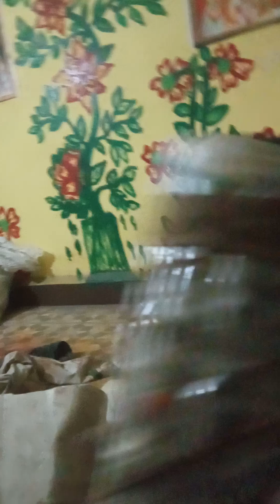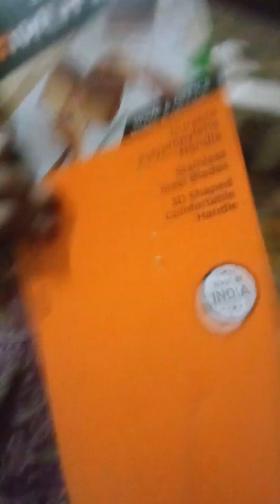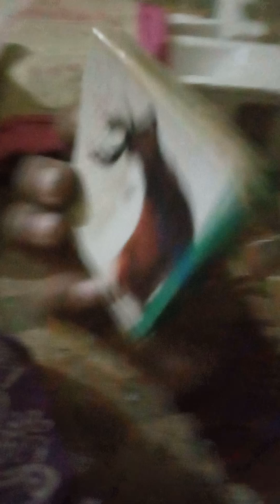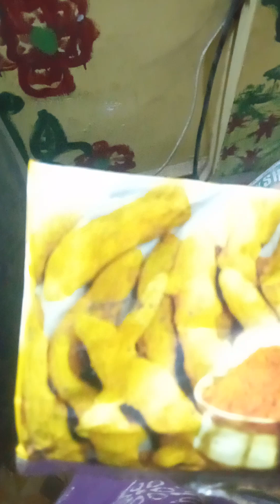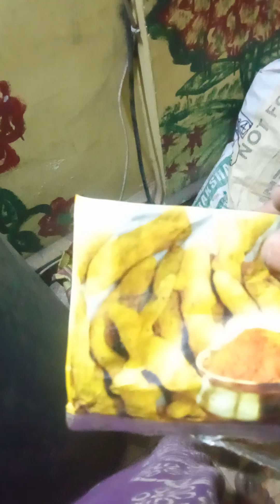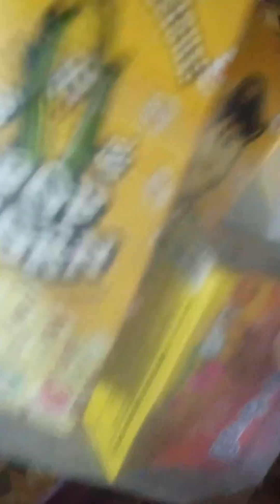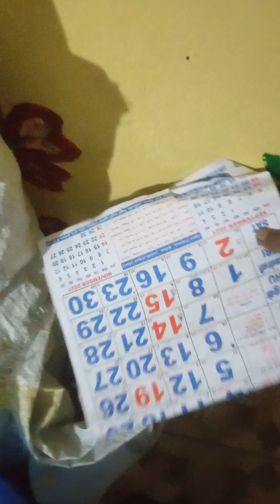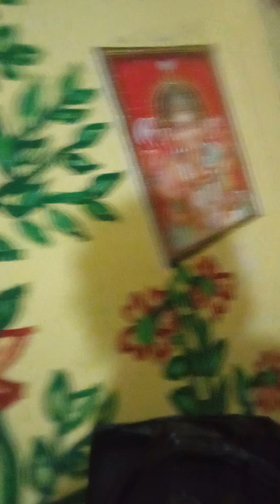Multi super concepts ,ppalakarutukal,பலக்கருத்துகள்ஃsadtjisankkappagai,athiga sankalppagai(4)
All see know understand its implementation and apply it in our real life situation,all see